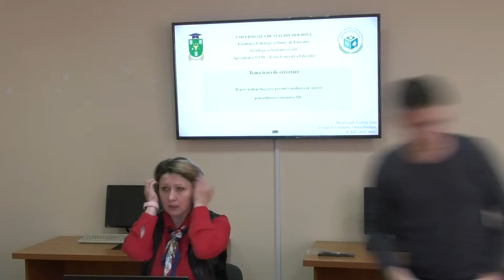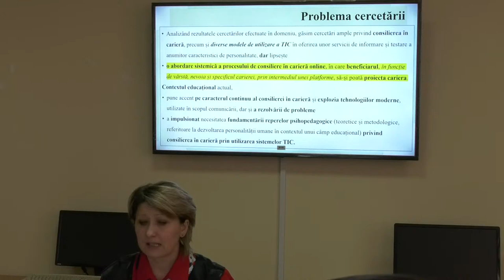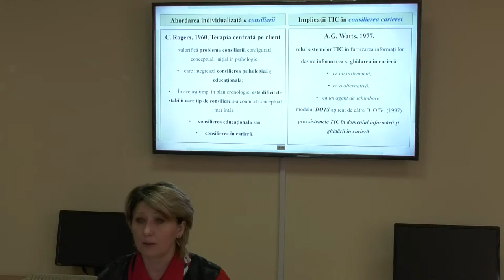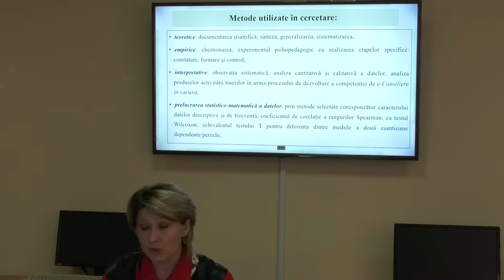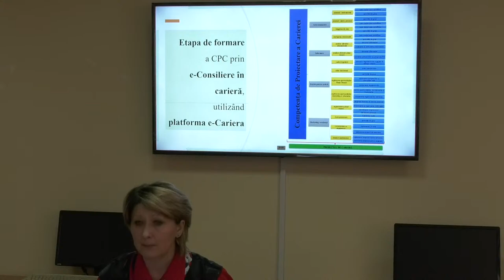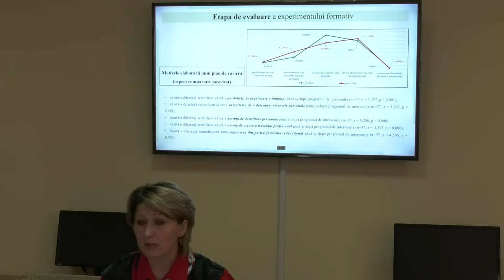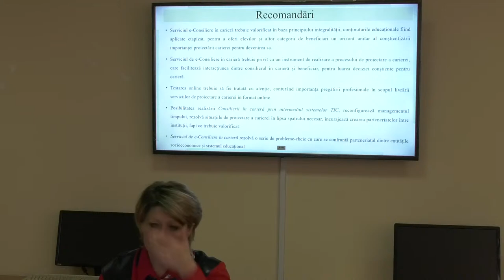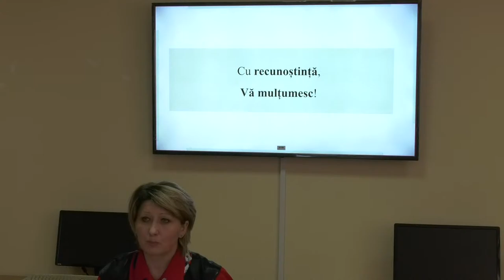15.03.24, 14:00 | Susţinerea Tezei de Doctor în Știinţe ale educației - COTRUȚA Aida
Susţinerea tezei de doctor cu tema:
"Repere psihopedagogice privind consilierea în carieră prin utilizarea sistemelor TIC" va avea loc în data de 15 martie 2024, ora 14:00, în ședința Consiliului Științific Specializat D 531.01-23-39 din cadrul Universității de Stat din Moldova, blocul III, sala 505, str. M. Kogălniceanu 65, or. Chișinău, MD - 2012.

Teza a fost elaborată în cadrul Departamentului Științe ale Educației, Universitatea de Stat din Moldova.

Conducător științific:
DANDARA Otilia, doctor habilitat în științe pedagogice, profesor universitar, Universitatea de Stat din Moldova

Referenți oficiali:
1. COJOCARIU Venera-Mihaela, doctor în științele educației, profesor universitar, Universitatea „Vasile Alecsandri” din Bacău, România.
2. GREMALSCHI Anatol, doctor habilitat în științe tehnice, profesor universitar, Institutul de Politici Publice.

Componența consiliului științific specializat:
1. GORAȘ-POSTICĂ Viorica, doctor habilitat în științe pedagogice, profesor universitar, Universitatea
de Stat din Moldova – președinte al CŞS;
2. ȘEVCIUC Maia, doctor în științe pedagogice, profesor universitar, Universitatea de Stat din Moldova
– secretar ştiinţific al CŞS;
3. GUȚU Vladimir, doctor habilitat în științe pedagogice, profesor universitar, Universitatea de Stat din
Moldova – membru al CŞS;
4. COJOCARU Vasile, doctor habilitat în științe pedagogice, profesor universitar, Universitatea
Pedagogică de Stat „Ion Creangă” – membru al CŞS;
5. PAVEL Maria, doctor în științe pedagogice, Universitatea Pedagogică de Stat „Ion Creangă”,
conferentiar universitar – membru al CŞS;
6. DABIJA Ana, doctor în științe pedagogice, lector universitar, Universitatea de Stat din Moldova –
membru al CŞS.